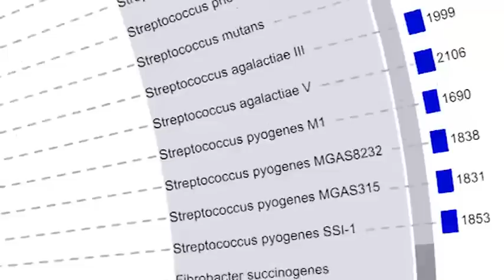Du début à la fin - Trailer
Le trailer de mon recueil à paraître au premier trimestre 2013 aux éditions "L'ivre Book"